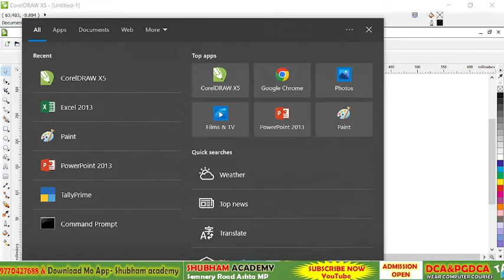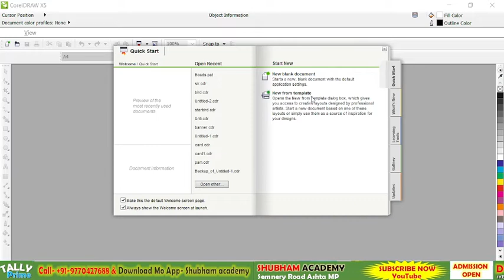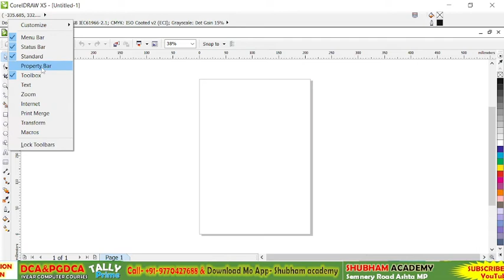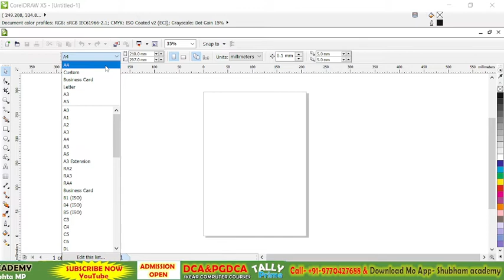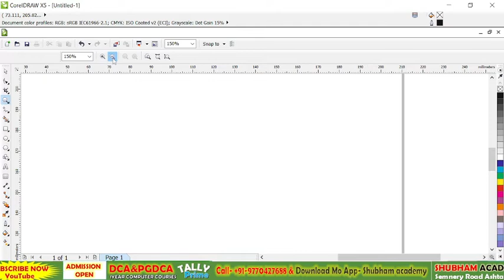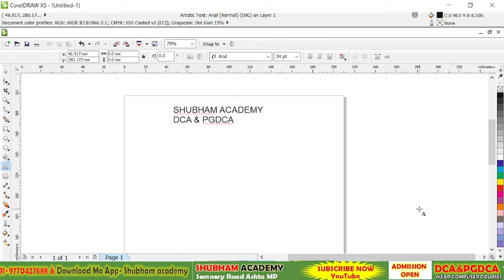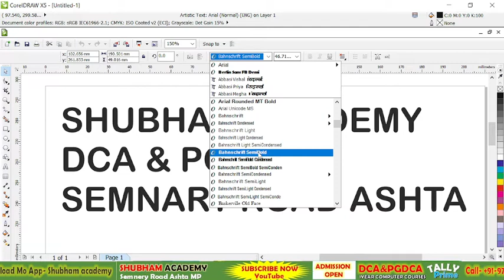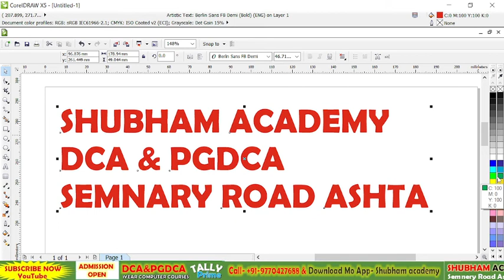Introduction CorelDraw & User Interface in Hindi | Corel draw Complete Course Corel draw 1 day class